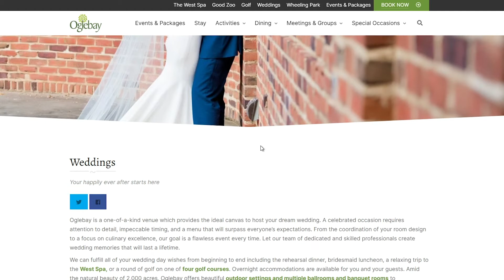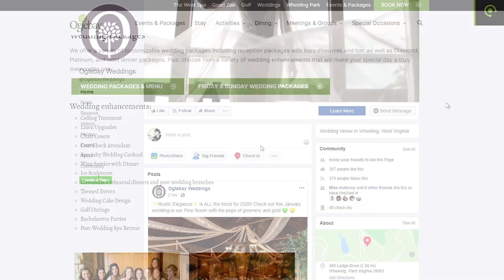Ask The Wedding Specialist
When planning a wedding, there are likely a million questions wracking your brain! 🤯 Not to worry, there are never too many questions to be asked and Oglebay Wedding Specialist Ashley Dunlap and her team are here to help! 👌